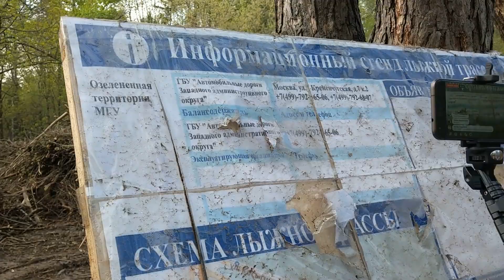Уничтожение Парка МГУ. Общественная инспекция. 4.05.2018.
К чемпионату мира по футболу 2018, в московском Парке МГУ вырублен огромный кластер растительности и уничтожен плодородный слой. Вырублены вишнёвые сады, сирень, слива, калина, жимолость. Покалечены берёзы и липы. Армия гастарбайтеров и тяжелая техника ГБУ «Автомобильные дороги ЗАО» вырубили весь подлесок без разбора, в период майских праздников, когда москвичи были на дачах. Варварство на территории с охранной зоной культурного слоя и общей охранной зоной, происходит без участия специалистов дендрологов, представителей Департамента природопользования и окружающей среда и без представителей Департамента Культурного наследия. Всё это происходит в период гнездования (до 31 июля) птиц. Вытоптаны краснокнижные растения, культиваторами перемолоты корни деревьев на дорогах. Следы преступлений, скрывают быстрым уничтожением древесины, веток и корней специальными режущими машинами-шредерами. Тонны кустарника вывозятся КАМазами. Как объясняют гастарбайтеры, не имеющие специальных допусков на такие виды работ и порубочных билетов : «Работаем от префектуры ЗАО».